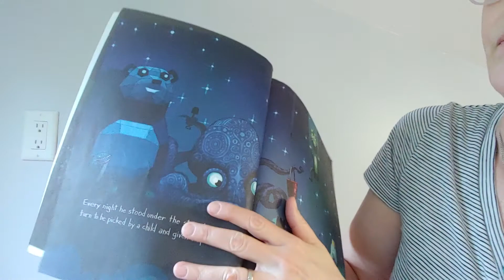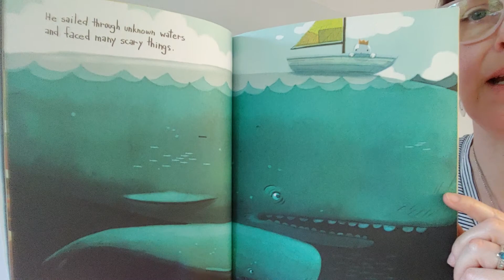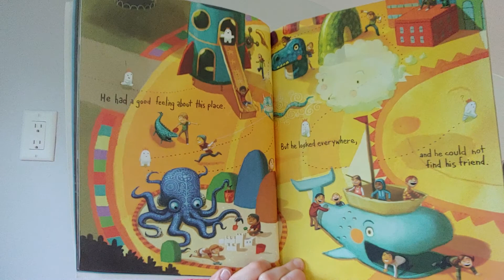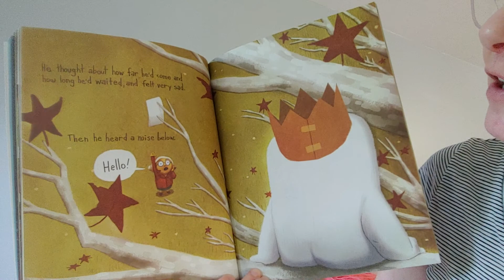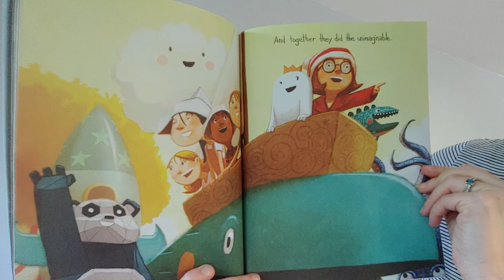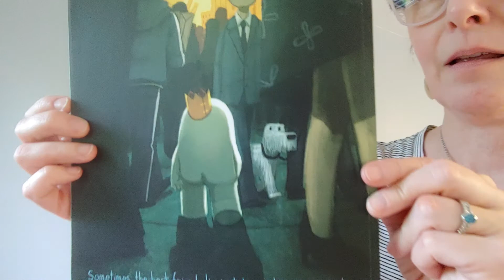Gillian reads The Adventures of Beekle the Unimaginary Friend by Dan Santat